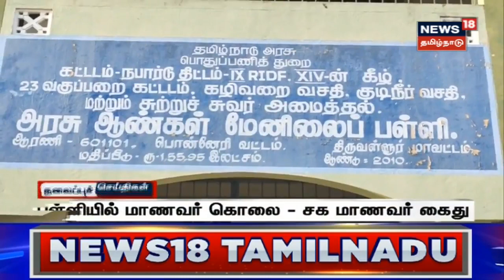Today Tamil Headlines - 31 March 2023 | பிற்பகல் தலைப்புச் செய்திகள் | News18 Tamil Nadu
Today Tamil Headlines - 31 March 2023 | பிற்பகல் தலைப்புச் செய்திகள் | News18 Tamil Nadu News18TamilNadu | Tamil News